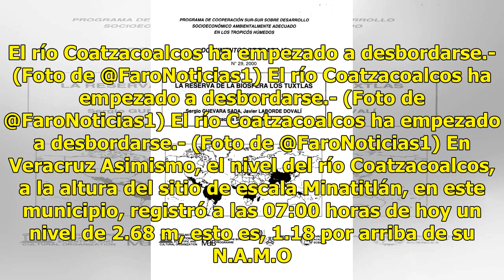Los ríos Papaloapan y Coatzacoalcos aumentan sus niveles - El Diario de Yucatán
VERACRUZ (Notimex).- Protección Civil estatal reportó que el río Papaloapan continúa en ascenso, por lo que pidió a la población seguir instrucciones de las autoridades locales ante esta eventualidad. Cerrada la aut. 145D inmediaciones de la caseta de Cosamaloapan, por desbordamiento del río Papaloa...